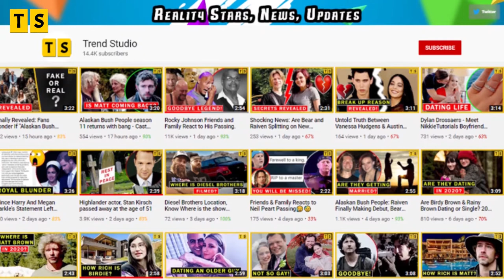Get to know Olivia Jade's Boyfriend, Jackson Guthy, Who is he?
Most of the fans may know Olivia Jade Giannulli from her Youtube channel. Any many may know her from the 2019 college admissions scandal. So who is actress Lori Loughlin and designer Mossimo Giannulli's eldest daughter, Olivia, dating?